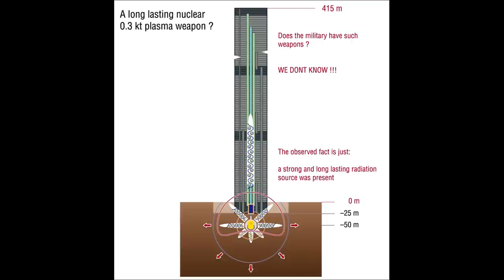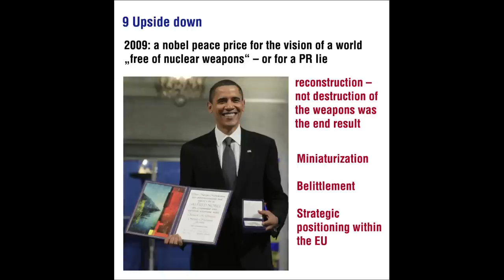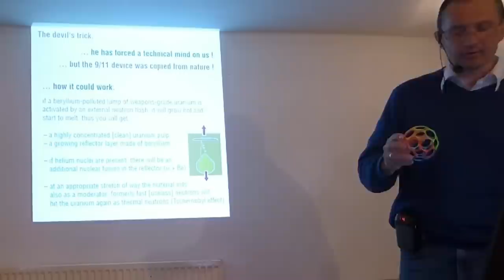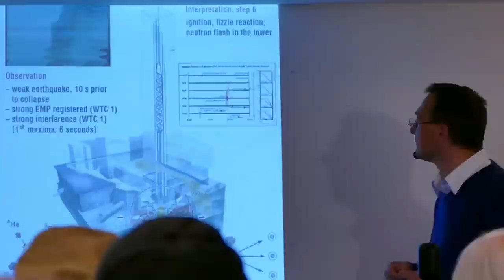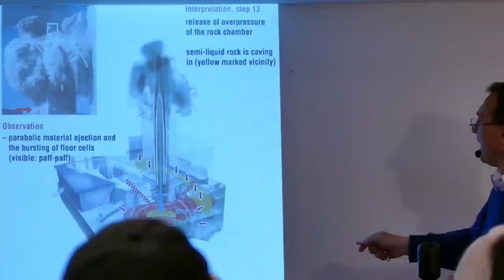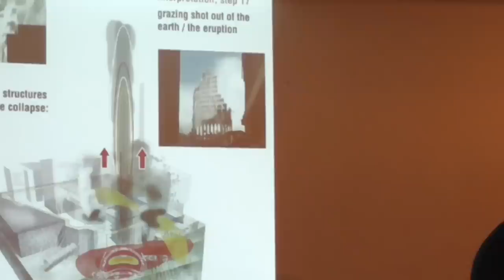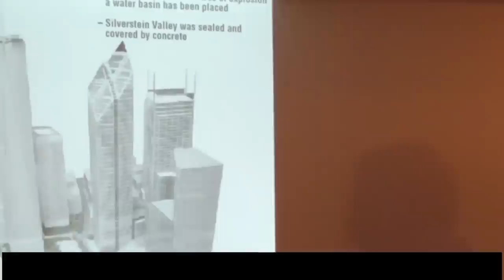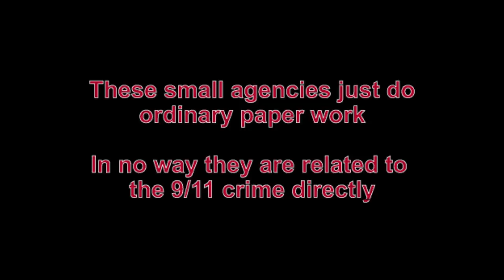The 9/11 [gamma radiation] nuke's design; Part 3 of "The Power Source(s) of the 9/11 Event"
A possible design for a long lasting [1 hour] gamma radiation nuclear weapon is presented, together with a 3-dimensional model of the 9/11 processes which would occur in the ground (25 steps).
The physical  model explains ALL observed phenomena, giving credit to Dimitri Khalezov  AND Dr. Judy Wood  AND William Tahil AND Richard Gage.
Excerpt of a presentation given by Heinz Pommer to the London based group "911keeptalking";